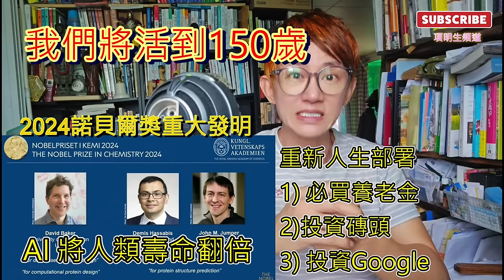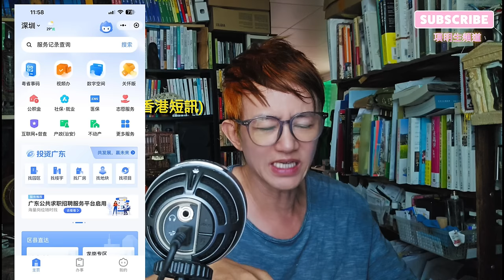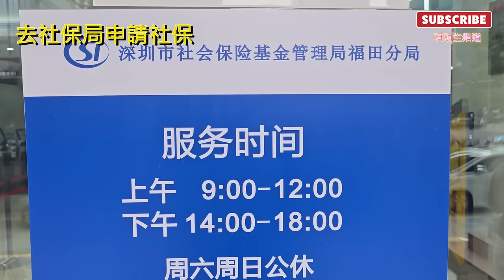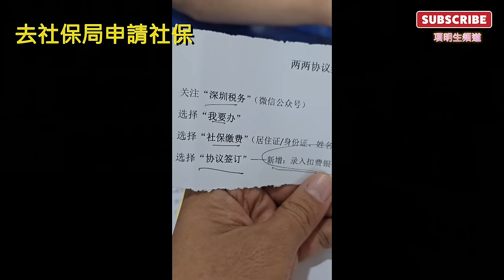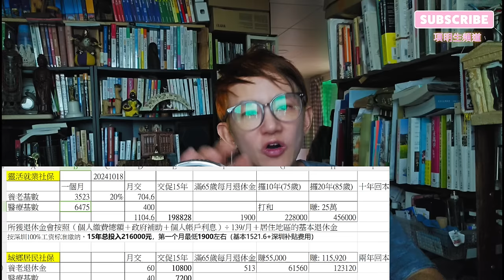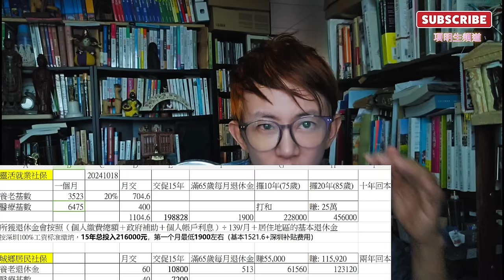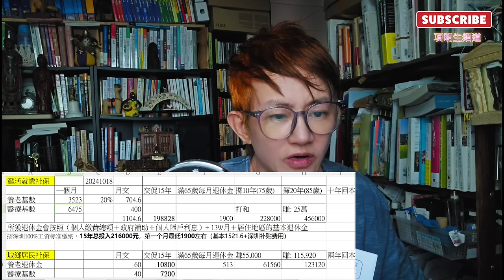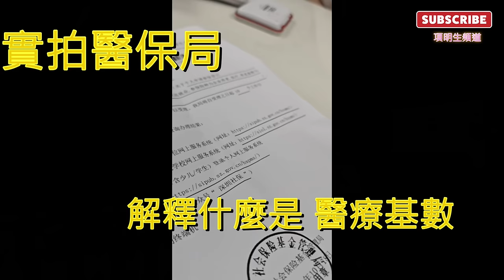實拍香港人怎樣買深圳社保 深圳醫保│過三關社保懶人包│港澳台居民在深圳買社會保險│靈活就業社保? 還是居民社保? │每月¥40醫保│終身領退休金每月¥ X000.00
千呼萬喚, 今年8月得知有這些大灣區福利, 9月我上深圳實拍申請居住證, 10月終於買到社保啦!

香港人沒有在內地工作, 2020年開始, 都能夠享受每月¥40醫保,同埋更重要的退休金福利, 終身領退休金每月X千人民幣¥!! 為自己未雨綢繆, 港人如何自己申請深圳社保?

香港沒有社保, 而大陸社保分類好多種, 職工保/居民保, 要買那一種? 能否在網上買?還是要去社保局?

呢集係第二集, 大陸社保的社保需要的入場券, 我上一集已經講左, 麻煩睇番!

實拍廿分鐘申請深圳居住證│深圳居住證懶人包│全世界最快到手的PR卡l深圳社保第一步｜深圳醫保｜深圳退休金

①　兩餸飯價錢月供40元買到醫療保│港人月供60元享有深圳終身退休金│港人買深圳社保(醫療保) VS 香港自願醫保│港人內地城鄉養老退休金VS政府年金，邊個更加抵？

②　實拍廿分鐘申請深圳居住證│深圳居住證懶人包│全世界最快到手的PR卡l深圳社保第一步｜深圳醫保｜￼深圳退休金

⑨　渡假式睇牙 深圳牙科榜單NO.1麥芽牙科 最新羅湖口岸店探店 粉絲三大福利 免費XX 免費XX 北上消費項目

⑩　¥38工廠價配藍光眼鏡｜免費照眼底，檢查黃斑、視網膜｜李白眼鏡工廠樓上店｜配任何眼鏡送太陽眼鏡｜北上消費項目2｜金中環大廈

100%台灣產 Food Doctor滴雞精
固立賀EX+plus